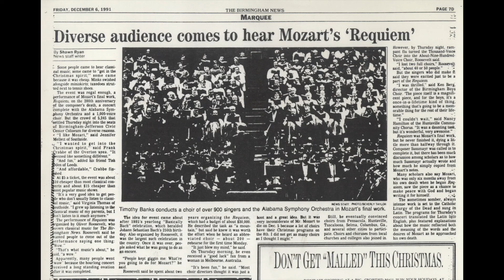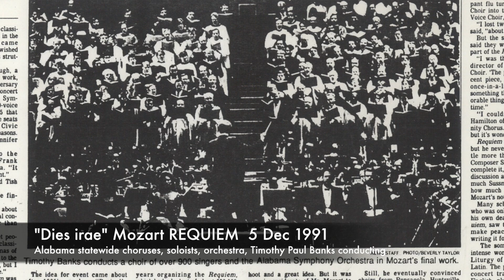"Dies irae" from Mozart's REQUIEM - 5 Dec 1991